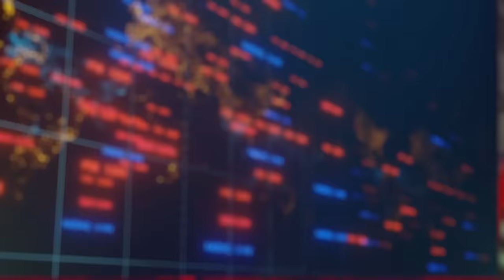LUUBI ALL | Leo Kunnas: Ukraina sõjast, Eesti riigikaitsest ja juhtimisotsustest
Saates teeme sissevaate Ukraina rindel toimuvasse ja arutleme Eesti riigikaitsega seotud probleemide üle ning kogu riigikaitse, sh ka laiapõhjalise riigikaitse võimearenduse protsessi ja juhtimist.
Saatekülaline on Leo Kunnas.

Saatejuht on René Allik.